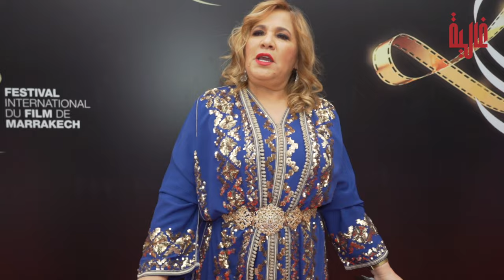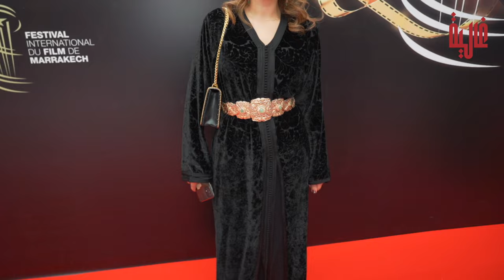مهرجان مراكش للفيلم.. إطلالات مثيرة وجريئة على البساط الأحمر